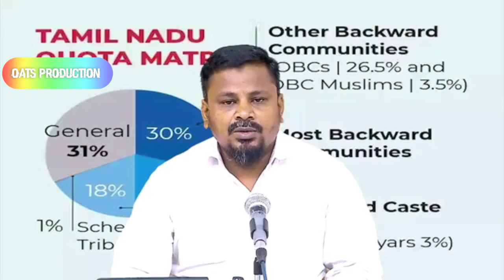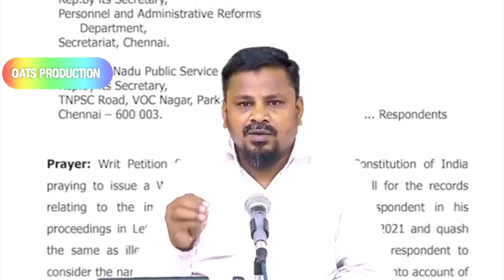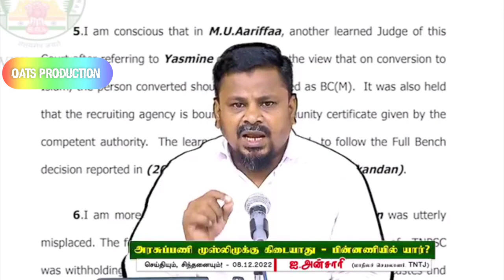அரசுப்பணி முஸ்லிமுக்கு கிடையாது பின்னணியில் யார்? இட ஒதுக்கீடு குறித்து உயர்நீதிமன்றம் சொல்வது என்ன?